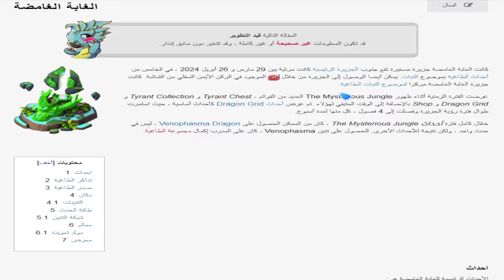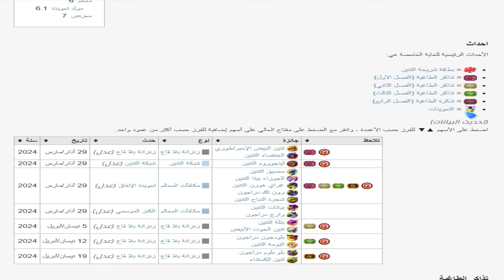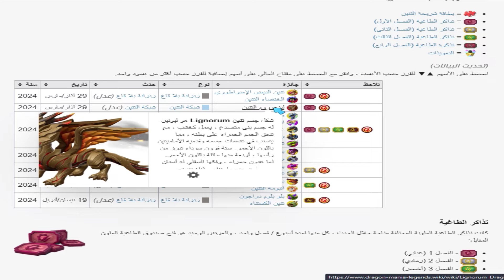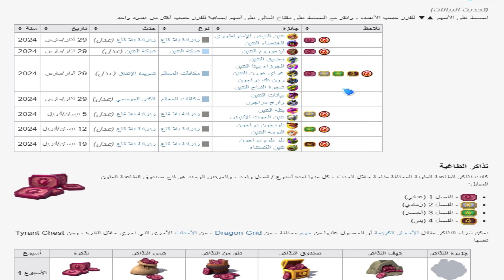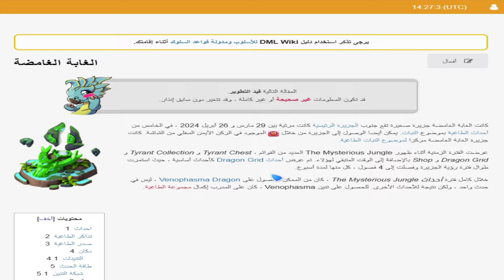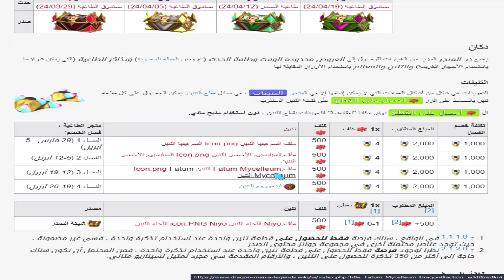لعبة تنانين اسطورية - الفعاليات الطاغية أصل النبات مع نصائح مهمة - Dragon Mania Legends